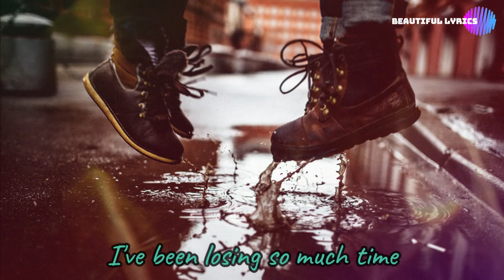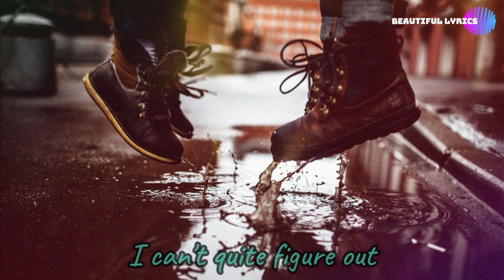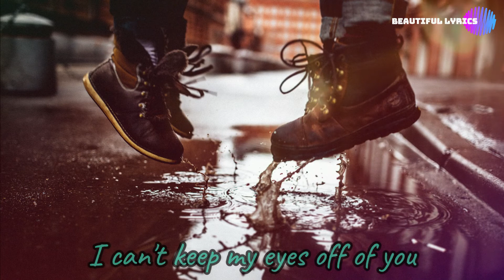Lifehouse - You And Me (Lyrics)